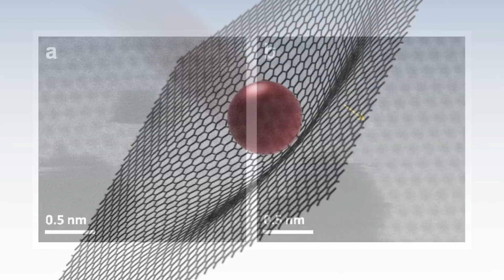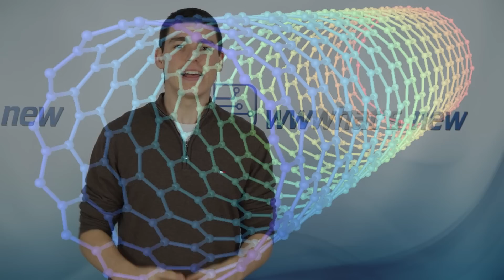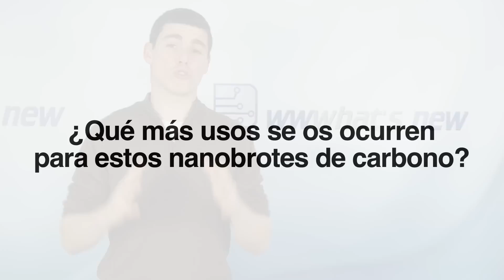Nanobrotes (nanotubos) de Carbono: El material para pantallas flexibles táctiles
| Os explicamos que son los nanobrotes de carbono, el hermano mayor de los nanotubos de carbono y una derivación más del carbono como lo es el Grafeno (que también te explicamos brevemente). Con los nanobrotes se pueden hacer superficies táctiles y flexibles, por lo que los smartphones o móviles flexibles están muy cerca, junto otros dispositivos como wereables.